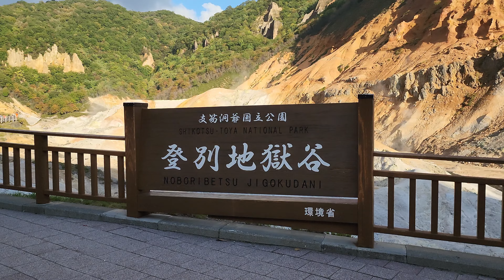大自然が生み出す温泉の絶景 登別地獄谷/ Noboribetsu Jigokudani, a spectacular view of hot springs created by nature